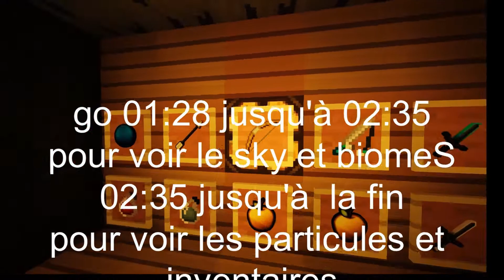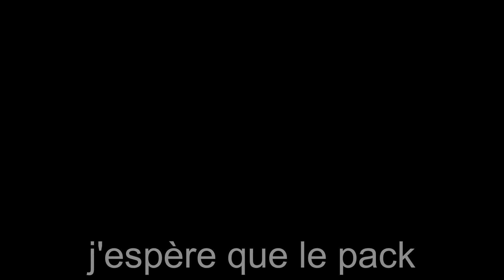MISTERY-PACK V2► mashup-pack NO LAG PvP/build !!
hey, aujourd'hui j'upload une vidéo présentant la v2 de mon pack , car la v1 a l'air de vous avoir plu , je sais que j'ai mis plusieurs mois avant de sortir cette v2 mais la voilà enfin ! ( pack mashup , excepté certaines textures faites ou modifiés par moi) voilà le pack